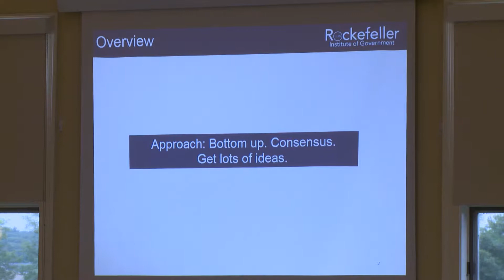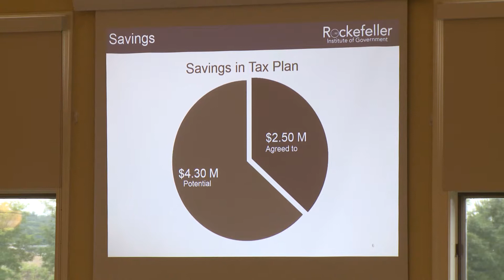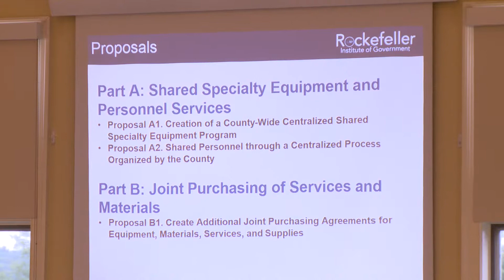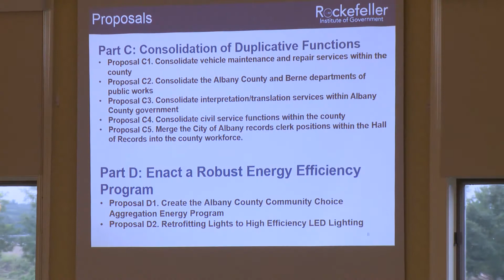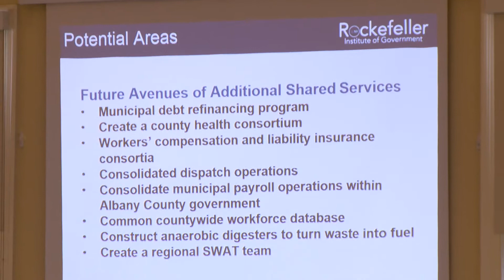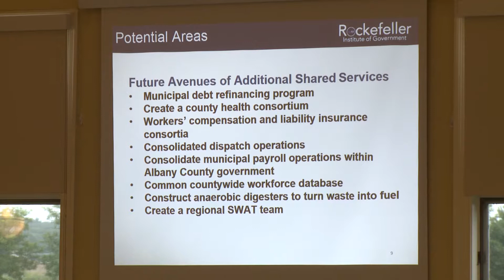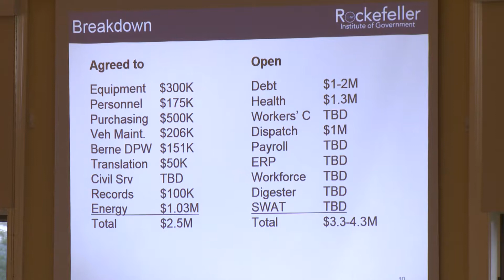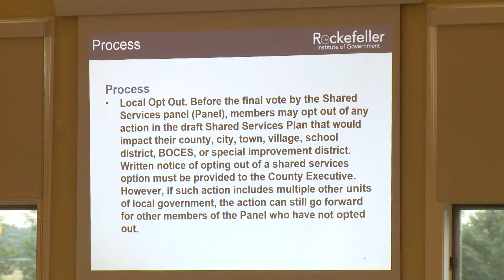Shared Services Meeting | The Crossings (August 8, 2017)